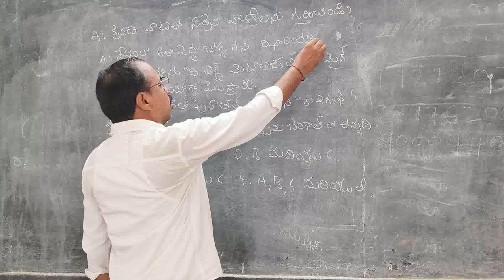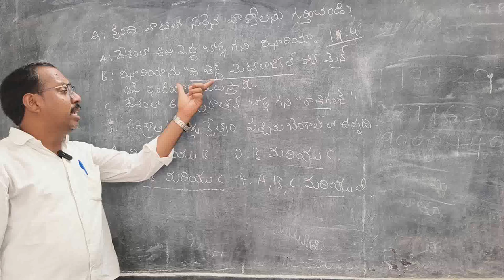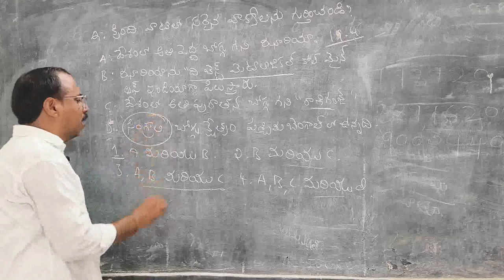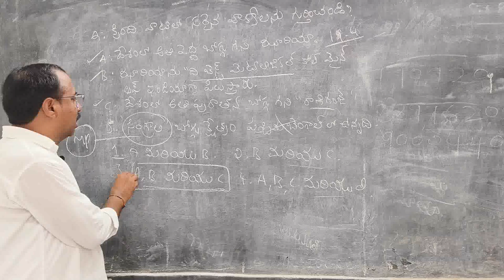The best metological coal mine of India..